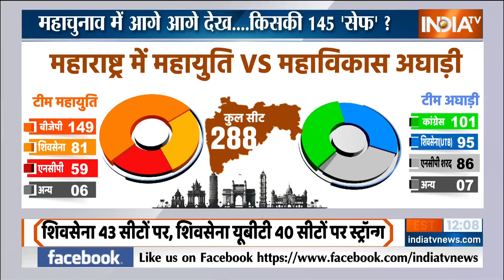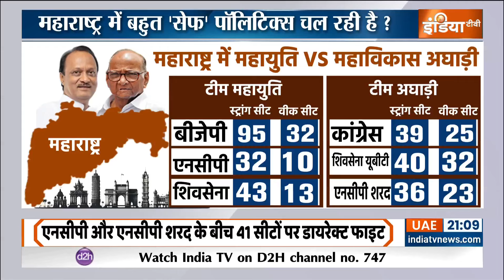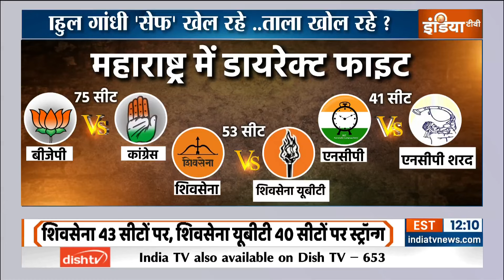Special Report: महाराष्ट्र में बहुत 'सेफ' पॉलिटिक्स चल रही है ? | Maharashtra Election 2024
महाराष्ट्र में चुनावी शोर थम गया है... लेकिन अंतिम दिन शिंदे से लेकर उद्धव ने. शरद पवार से लेकर अजित पवार ने... एक दूसरे पर जमकर वार किए... राहुल गांधी ने एक हैं तो सेफ हैं के नारे से... किसे जोड़ा... कटने और काटने की बात किसने की. बारामती में नया खेल क्या हुआ. वोटिंग से तीस घंटे से पहले शरद पवार ने सियासी वारिस को लेकर कौनसा नया खेल खेला... फुल डिटेल देखिए इस रिपोर्ट में...